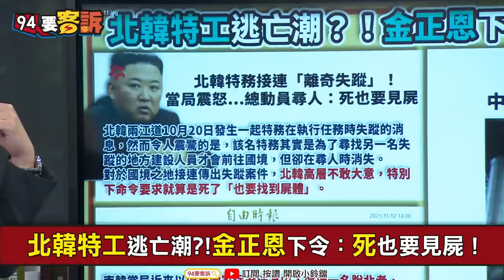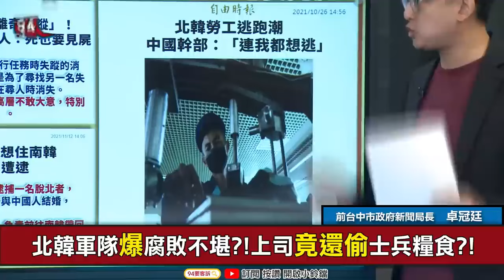【94要客訴】北韓超強特種兵！在中國越獄29天人間蒸發！金正恩下令「死要見屍」？！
節目首播日期：2021/11/16

主持人  李正皓｜前台中市政府新聞局長  卓冠廷

北韓特種兵越獄29天！中通緝令加碼218萬
北韓前特種兵2分鐘越獄！跨3層樓電網！
北韓特種兵奇葩任務！2小時撿100顆蟑螂卵?!
北韓軍隊爆腐敗不堪?!上司竟還偷士兵糧食?!
北韓特工逃亡潮?!金正恩下令：死也要見屍！
抓脫北者特工也想住南韓?!北韓女情報員遭逮
北韓特種兵vs.台灣特種兵！于北辰《94》揭密